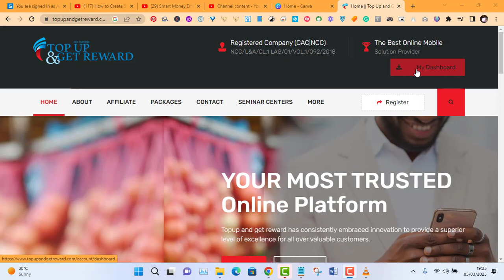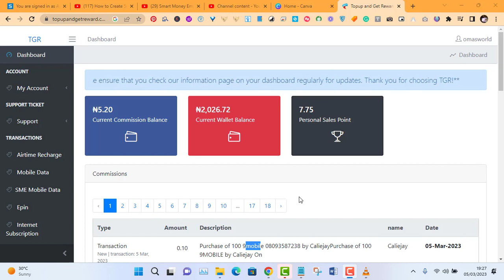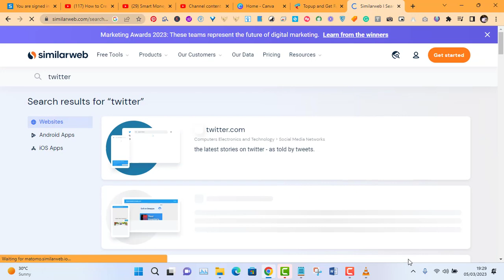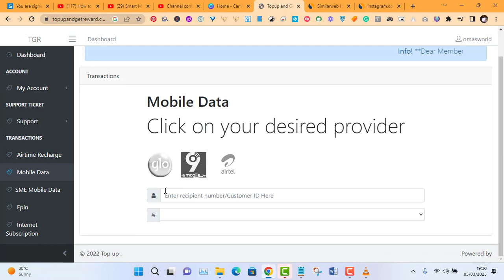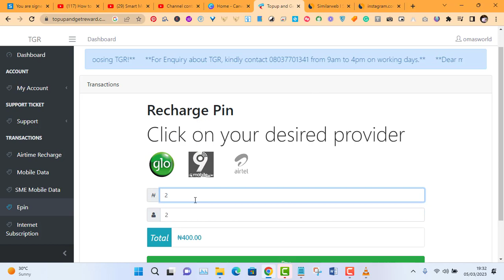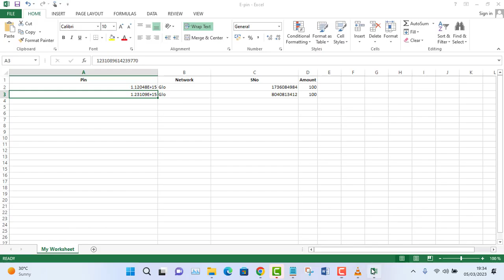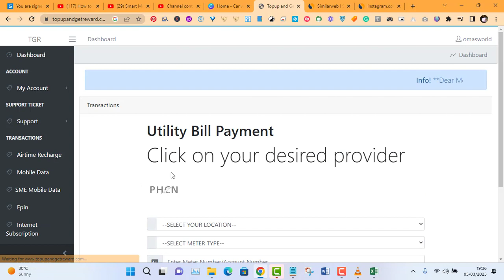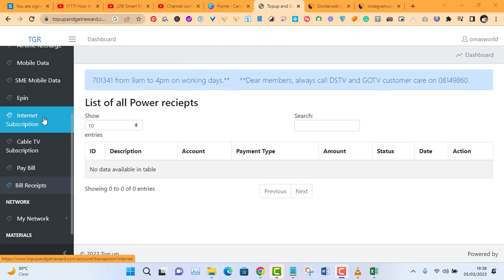𝟗 𝐖𝐚𝐲𝐬 𝐈 𝐌𝐚𝐤𝐞 𝐌𝐨𝐧𝐞𝐲 𝐖𝐢𝐭𝐡 𝐓𝐆𝐑 | 𝐓𝐆𝐑 𝐢𝐬 𝐑𝐞𝐚𝐥 | 𝐍𝐨𝐭 𝐀 𝐒𝐜𝐚𝐦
In this video I walk you through the different ways I make money with Topup and Get Reward (TGR). You can't get it wrong with TGR. Join Now!